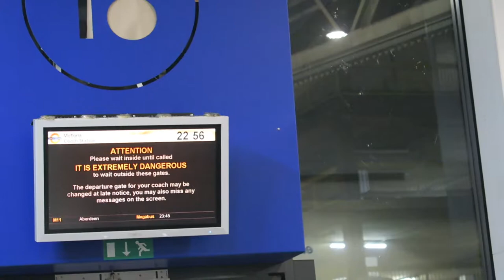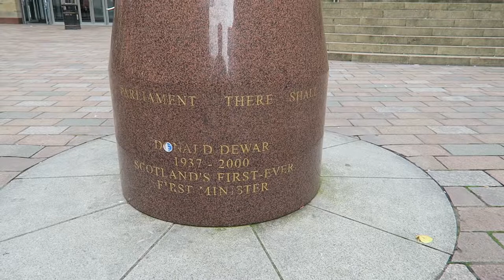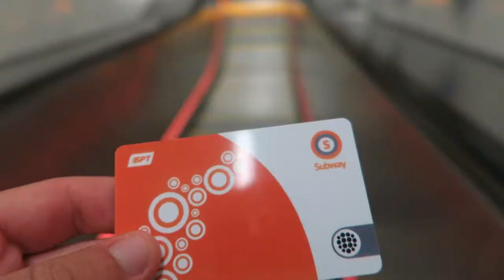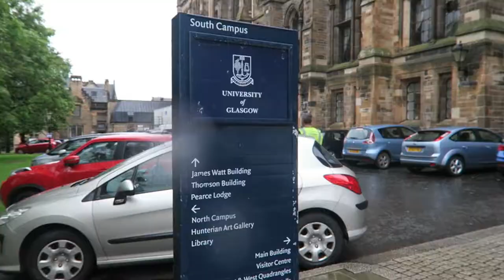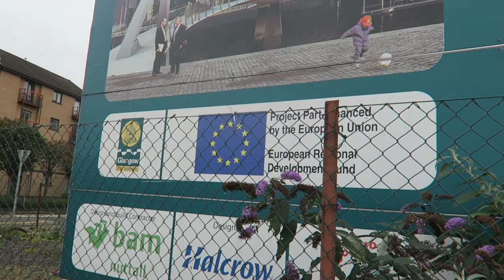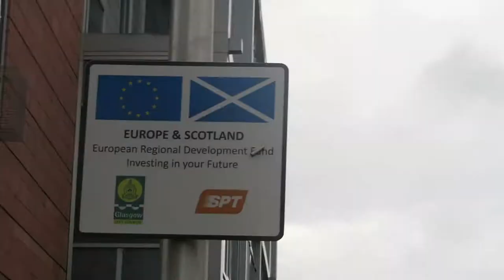Visite de Glasgow - Ecosse !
▼▼▼ Viens lire la description ▼▼▼

Lors de mon Multi City Trip je me suis rendu à Glasgow pour commencer, la suite du multi city trip dans les prochaines vidéos.

Donnez moi vos avis dans les commentaires

Magnus Ringblom - Scottish Highland 1/2/3/4